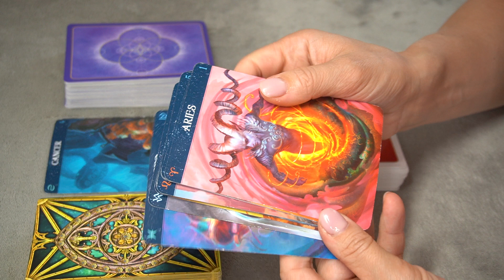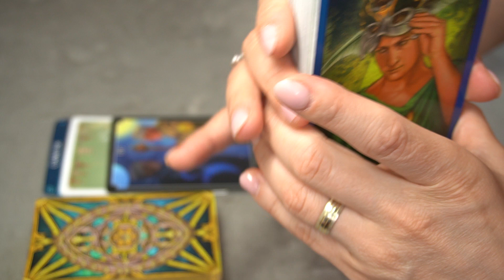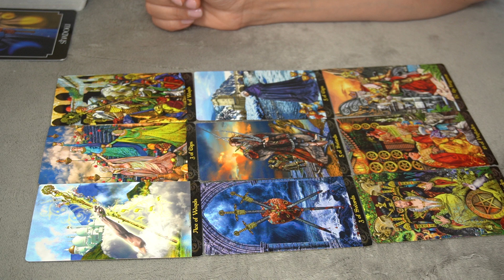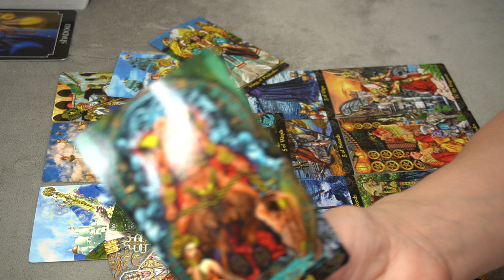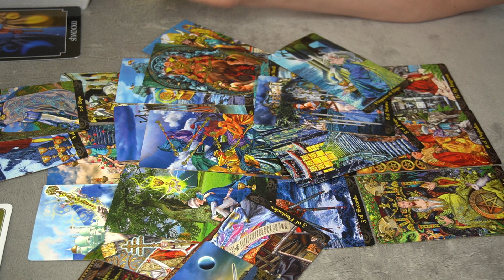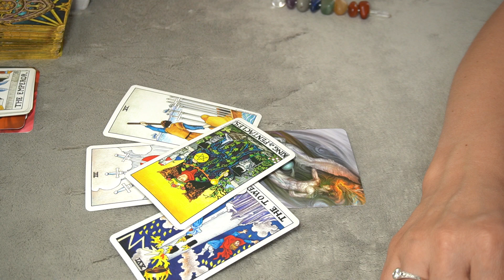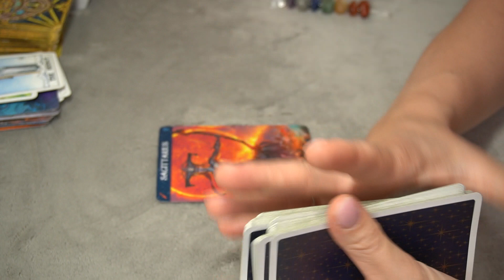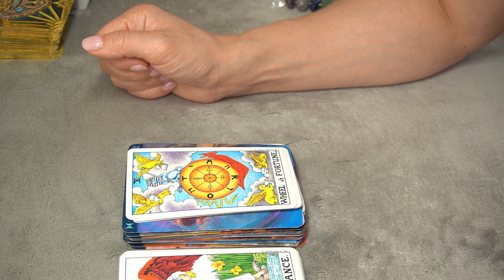CANCER JULY 2020 * IT'S LIKE A SHADOW...CAN'T GET OVER YOU *